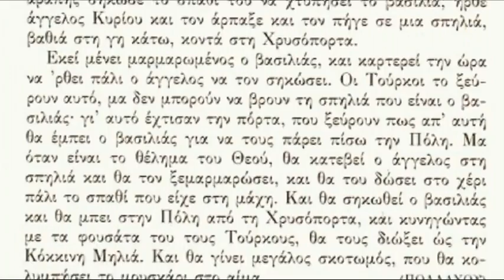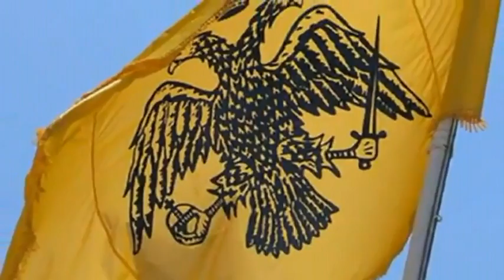ΕΜΠΡΟΣ ΜΑΡΜΑΡΩΜΕΝΕ ΒΑΣΙΛΙΑ MOY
ΜΑΡΜΑΡΩΜΕΝΟΣ ΒΑΣΙΛΙΑΣ ΚΩΝΣΤΑΝΤΙΝΟΥΠΟΛΗ ΑΓΙΑ ΣΟΦΙΑ ΑΛΩΣΗ ΚΩΝΣΤΑΝΤΙΝΟΥΠΟΛΗ ΠΟΡΦΥΡΟΓΕΝΝΗΤΟΣ ΚΟΚΚΙΝΗ ΜΗΛΙΑ